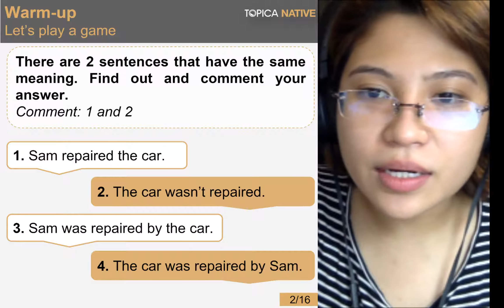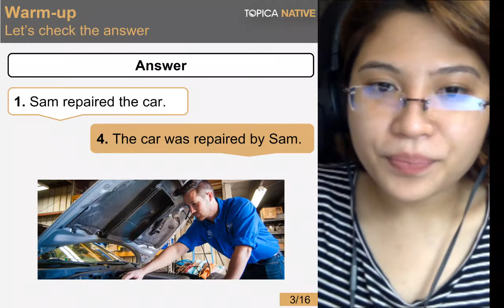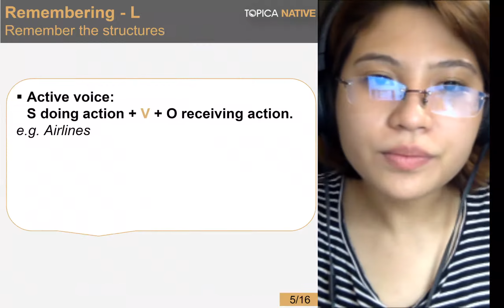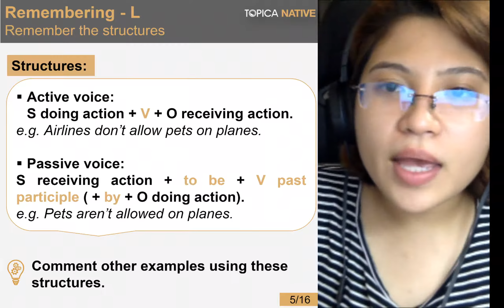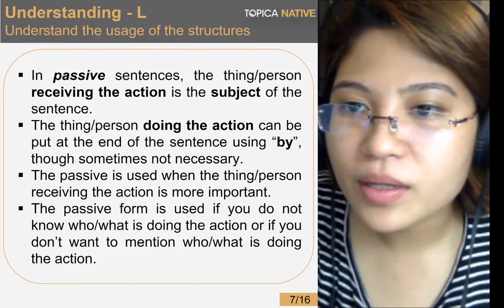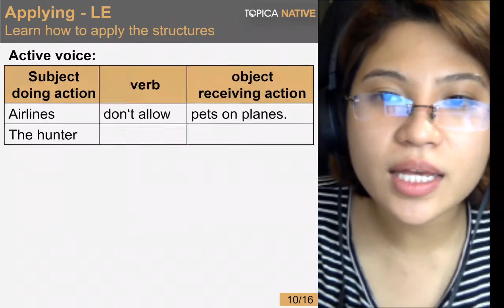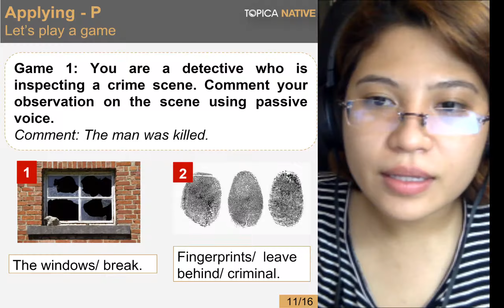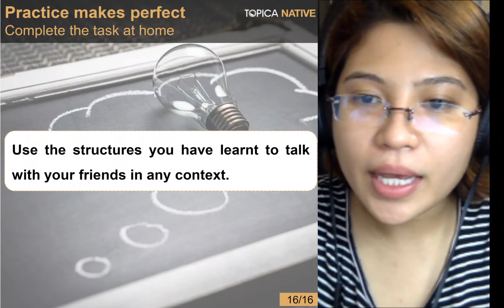[TOEIC] Grammar_How to convert verbs from active to passive forms (with Vietnamese teacher)